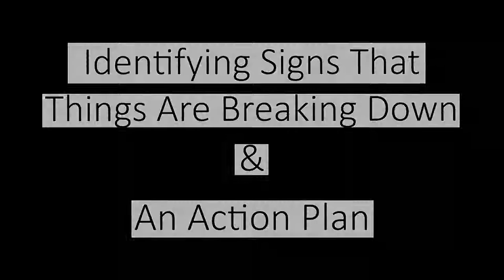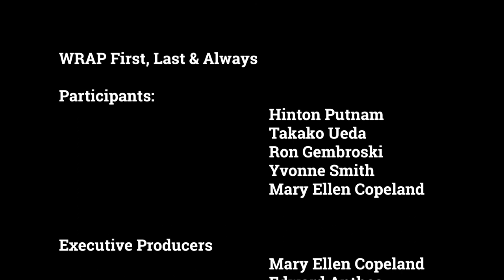WRAP - Wellness Recovery Action Plan: Ep 3 - When Things are Breaking Down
Episode 3 of 4 - Identifying signs that things are breaking down and an action plan.
The Wellness Recovery Action Plan® or WRAP®, is a self-designed prevention and wellness process that anyone can use to get well, stay well and make their life the way they want it to be. It was developed in 1997 by a group of people who were searching for ways to overcome their own mental health issues and move on to fulfilling their life dreams and goals.  It is now used extensively by people in all kinds of circumstances, and by health care and mental health systems all over the world to address all kinds of physical, mental health and life issues.

WRAP has been studied extensively in rigorous research projects and is listed in the National Registry of Evidence-based Programs and Practices.